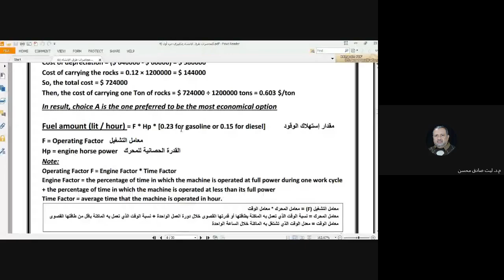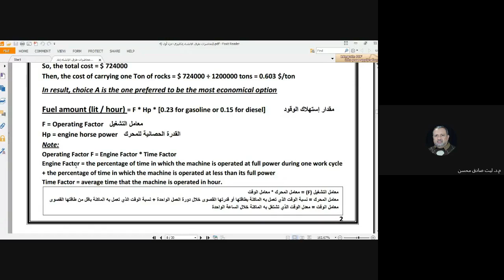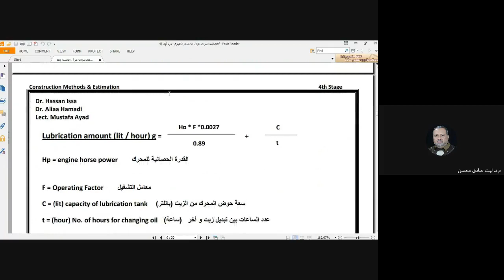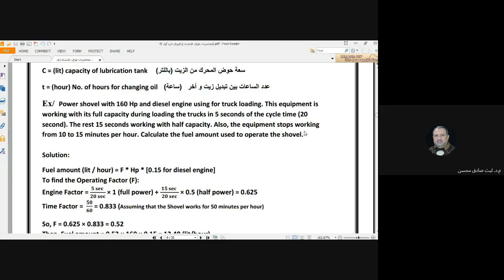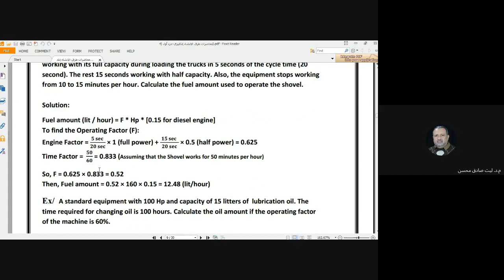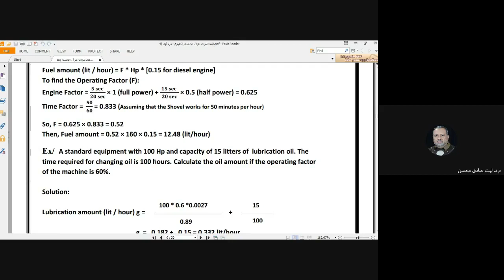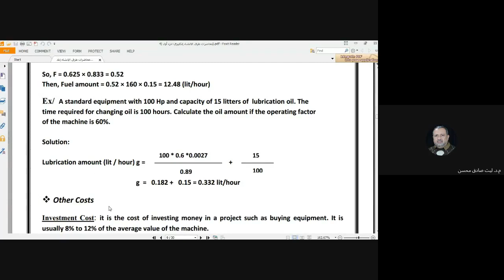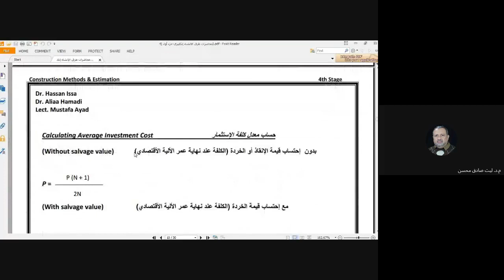طرق انشاء د ليث صادق محاضرة 3